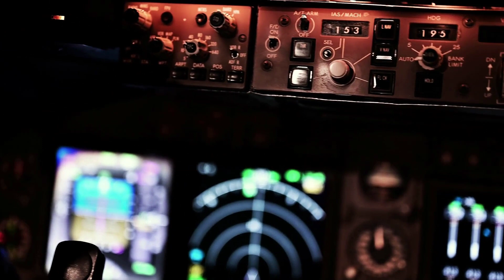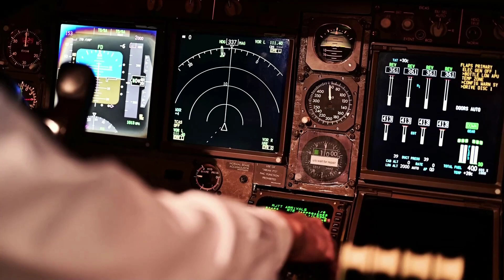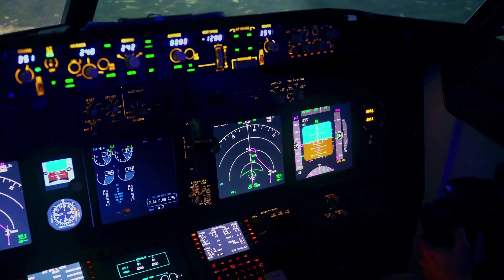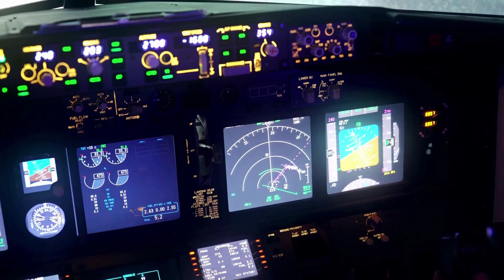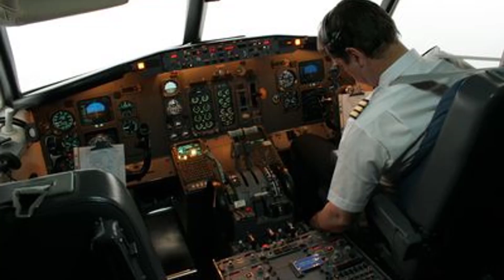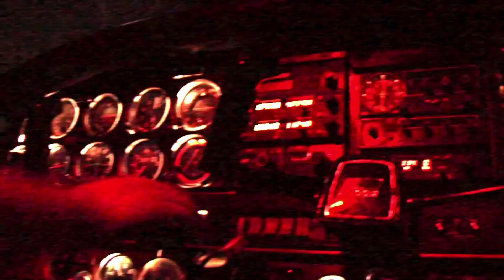HELIOS 522: A Tragédia do Voo Fantasma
No dia 14 de agosto de 2005 a queda do Boeing 737-300 da companhia aérea Helios na região de Atenas (Grécia) deixava o mundo assustado por se tratar de um voo "fantasma". Sem ninguém comandando, a aeronave voou por cerca de 3 horas até seu combustível acabar e cair. Todos os 121 ocupantes da aeronave morreram no local.
Onde começou o problema
Os problemas do Helios 522, do Chipre, começaram ainda em solo. Em uma manutenção rotineira no aeroporto de Lanarca (Chipre), por diversas vezes os mecânicos fizeram testes para checar se estava tudo ok com o sistema de pressurização.
Para fazer esse teste, foi necessário alterar no painel do avião para o modo manual. Feito isso, deveriam ter retornado ao modo automático. Assim, o avião seria pressurizado de maneira automática à medida em que ganhasse altitude. Na opção manual, os pilotos teriam de comandar a pressurização do avião, algo fora dos padrões de voo.
Mesmo com esse erro pós manutenção, a falha poderia ter sido corrigida pelos próprios pilotos tanto antes, quanto depois da decolagem, pois o botão no qual indica se o sistema está em modo manual ou automático deve ser checado durante o procedimento pré-voo.
Mas o que acontece com a falta de pressurização?
Durante o voo, conforme o avião ganha altitude, vai ficando cada vez mais rarefeito, assim menos oxigênio. Fazendo a pressurização, o ar da cabine se mantém equivalente a uma altitude de 8.000 pés, ou seja, 2.438 metros, se tornando seguro para o corpo humano. Com altitudes elevadas, ocorre a falta de oxigênio dificultando a respiração e diminuindo o raciocínio do ser humano.
Por conta da diminuição da pressão do ar dentro do avião, soou-se um alarme dentro da cabine de comando. Não conseguindo identificar qual o real problema, os pilotos chegaram a reportar falha no ar-condicionado.
Os pilotos ainda conseguiram contato com o mecânico que fez a manutenção antes do voo. Ele pergunta se o botão do sistema de pressurização está em "automático". Ao que indica, já sofrendo com os efeitos da hipóxia, ausência de oxigênio, o comandante não entende a pergunta do mecânico e levanta-se para desligar o alarme.
Voando no piloto automático
Se o problema tivesse sido identificado antes, bastava girar um botão para acionar a pressurização. Mas o Helios 522 continuava ganhando altitude sem ser pressurizado.
Chegando a 18 mil pés (5.486 metros), as máscaras de oxigênio caíram na cabine de passageiros. Ao que indica, muitos passageiros ainda estavam conscientes e conseguiram vestir as máscaras. Normalmente o estoque de oxigênio dura 15 minutos, tempo suficiente para o avião descer a uma altitude de segurança.
Mas no caso do voo Helios 522 o avião continuou seguindo a programação original do piloto automático. 13 minutos pós decolagem, os responsáveis pelo controle de tráfego aéreo perderam contato com os pilotos do Boeing 737, enquanto o avião continuava ganhando altitude até chegar a 34 mil pés, ou seja, 10,4 mil metros. O Helios 522 seguia seu trajeto até Atenas, o destino do voo.
Voando em círculo
Após 30 minutos de decolagem, o avião entrou no espaço aéreo de Atenas, mas sem fazer nenhum contato com o tráfego aéreo local. Chegando a capital grega, o Boeing 737 começa a voar em círculo, cumprindo um padrão de espera em voo.
Por não conseguirem entrar em contato com os pilotos, dois caças F-16 decolam para tentar entender o que se passava com o avião da Helios. Até aquele momento havia o medo de que a aeronave tivesse sido sequestrada por terroristas para um possível ataque.
Os pilotos dos dois F-16, após chegarem próximo ao Boeing 737 informaram que os passageiros usavam máscaras de oxigênio, que o copiloto estava desmaiado sobre os comandos e que o assento do comandante estava vazio.
O que mais surpreendeu foi quando o comissário Andreas Prodromou entrou na cabine dos pilotos e chegou a acenar para os pilotos dos F-16. Sendo o único a se manter consciente durante o voo ao utilizar tubos extras de oxigênio, Andreas tinha licença de piloto comercial, mas não conhecia os comandos do Boeing 737. Até tentou, mas não conseguiu assumir o controle do avião, seguindo no piloto automático.
Após mais de duas horas voando em círculos, o motor da esquerda para por falta de combustível. Dez minutos depois o da direita também desliga. A partir daí o fim trágico, o avião inicia uma descida fatal até chocar com uma montanha da cidade de Maratona, a cerca de 40 km de Atenas.
O que mudou na aviação após esse acidente?
Após o acidente, a Administração Federal de Aviação dos Estados Unidos ordenou que todos os Boeings 737 fossem equipados com duas luzes de advertência adicionais na cabine dos pilotos, que indica problemas com a pressurização antes da hipóxia acontecer.
Também, a União Europeia exigiu inspeções mais rigorosas e mudanças em uma série de procedimentos de manutenção, além de por fim à entrada de companhias aéreas inseguras.